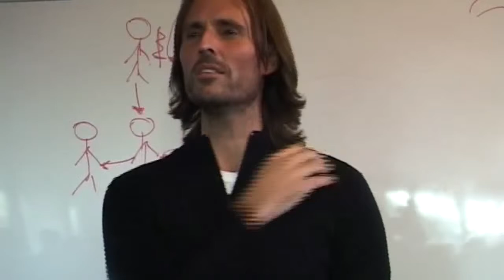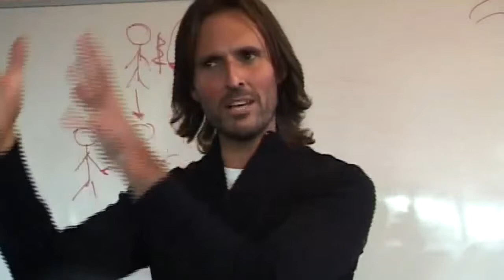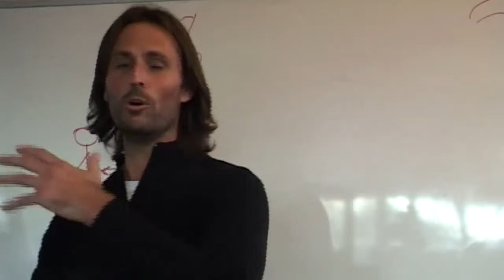Jesus on How God Creates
Jesus offers a glimpse into how God creates.

This is a section of the presentation by Jesus entitled "20080809 Overview Of Divine Truth - The Divine Love Path P2".

dtstart:013259:
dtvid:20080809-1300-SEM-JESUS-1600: